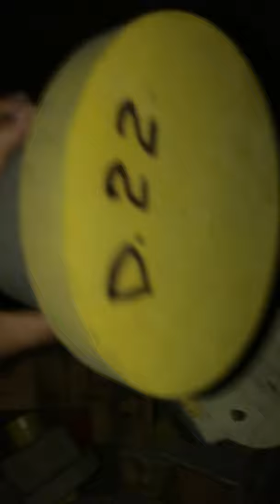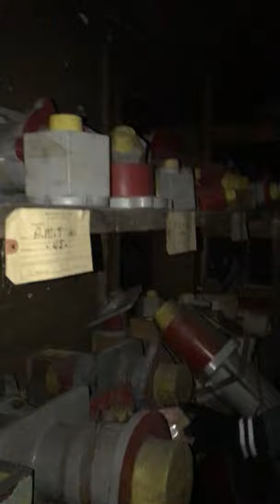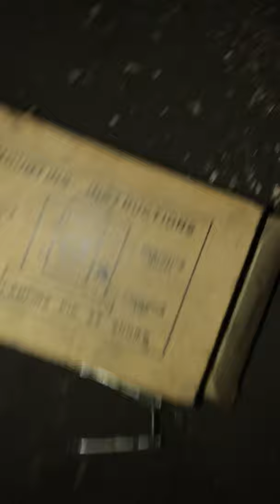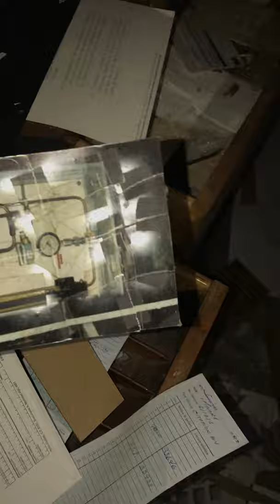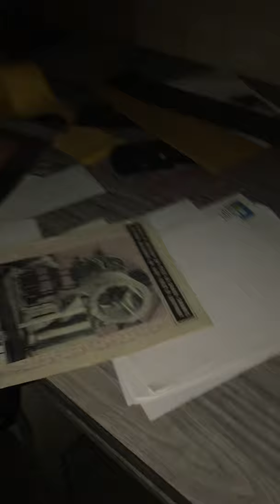Jeux vidéo et autres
Mettez SVP la traduction a chaque fois que vous regardez l'une de mes vidéo Enjoys (Merci)